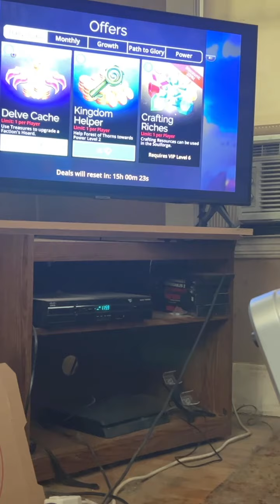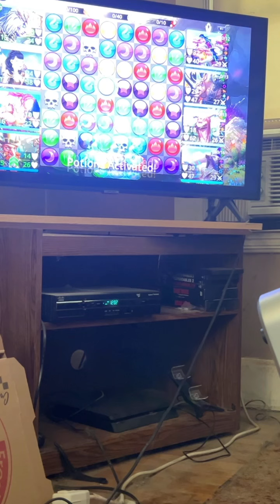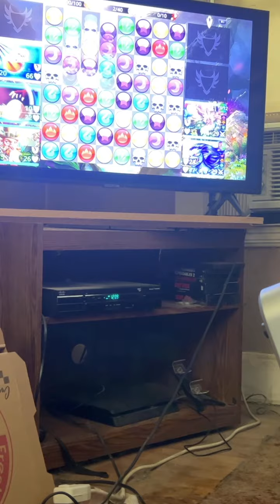Gems of War to day